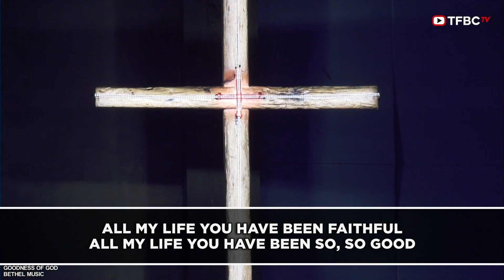Papuri Kay Yahweh & Araw Araw Magpupuri + Goodness of God | TFBC Praise & Worship | April 24, 2022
TFBC Praise & Worship Lineup:
1. Papuri Kay Yahweh - Hope Filipino Church
2. Araw Araw Magpupuri - Malayang Pilipino
3. Goodness of God - Bethel Music

You can deposit your Tithes & Offerings through our Bank Accounts
PS BANK:
Account Name: Tarlac First Baptist Church Inc.
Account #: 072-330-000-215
Swift Code: PHSBPHMM

Security Bank
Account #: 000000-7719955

RCBC
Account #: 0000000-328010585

BDO Unibank
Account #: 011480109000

BDO Dollar Account:
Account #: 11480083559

or you may also give thru GCash and PayMaya via the bank transfer option.